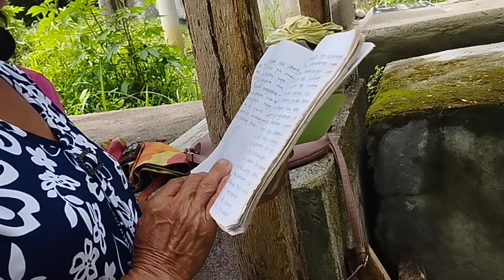PUMUNTA KAMI SA GINGOOG CITY PARA SA 40 DAYS NE MAMA AT DOON KAMI NATULOG